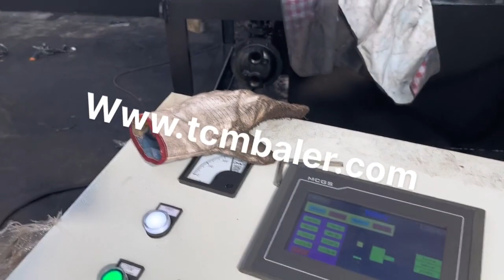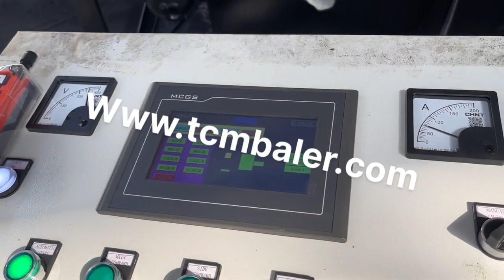aluminum scrap press machine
Details of aluminum scrap press machine, aluminum scrap ball press machine, scrap aluminum press machine,

TCMBALER is a professional aluminum scrap press machine manufacturer and supplier in China for more than 20 years, and we can offer aluminum scrap press machine for sale with a cheap wholsale factory price for our customers without any agent or dealers if you wanner buy our aluminum scrap press machine.